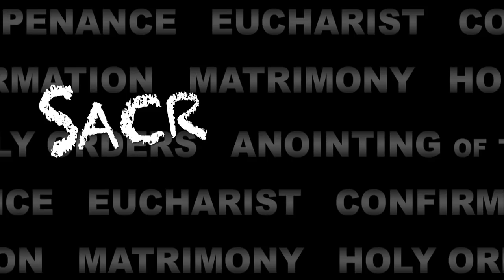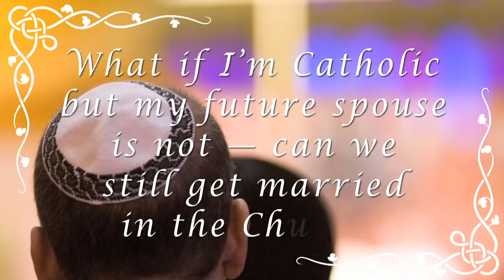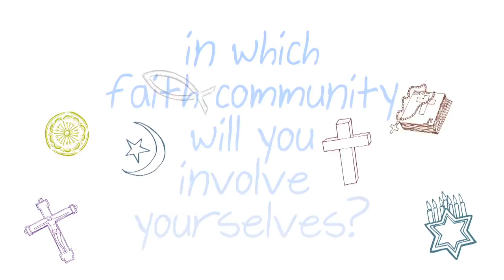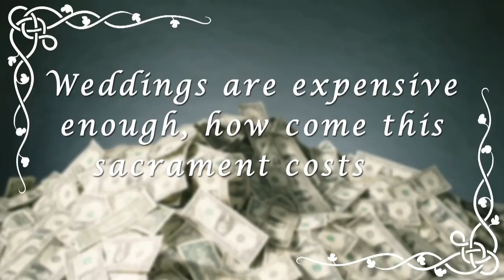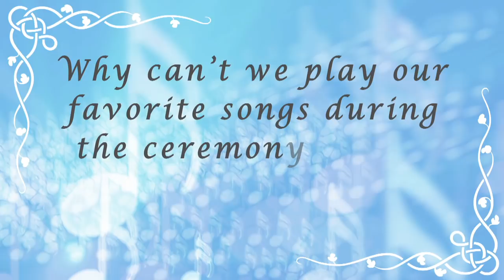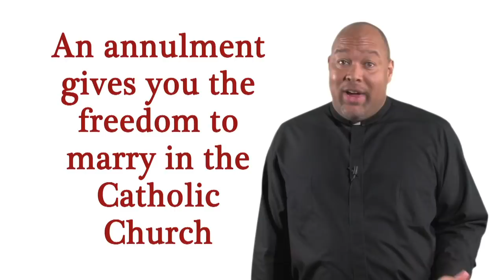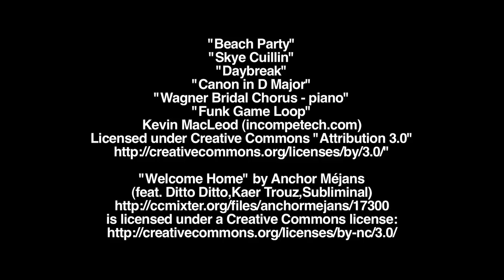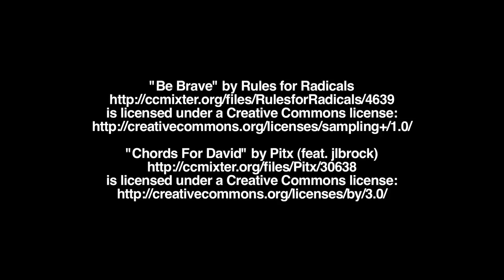Sacraments 201: Matrimony (more questions answered)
BustedHalo.com's introduction to the Sacraments series continues when Fr. Steven Bell, CSP, answers more questions about getting married in the Catholic Church: Can we have a destination wedding? What kind of music can we use? What if we're already living together? What if we're divorced?

These questions and more are answered in this edition of "Sacraments 201," a web video series geared for those who'd like an introduction or refresher course on these important, tangible Catholic experiences of God.

"Beach Party"
"Skye Cuillin"
"Daybreak"
"Canon in D Major"
"Wagner Bridal Chorus - piano"

"Dance the Waltz to Share" by rocavaco (feat. Clara)

"Loyalty Road" by Scomber (feat. oldDog & Sassygal)